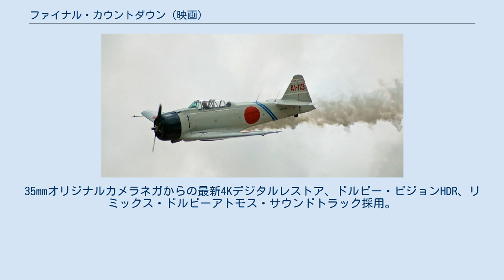ファイナル・カウントダウン (映画)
ユナイテッド・アーティスツの作品
架空戦記_(歴史改変SF)
『ファイナル・カウントダウン』 (The Final Countdown) は、1980年のアメリカ映画。
タイムスリップもののSF映画である。
 1980年。
中部太平洋で行われる軍事演習に参加するべくハワイ沖を航行中だった原子力攻撃空母ニミッツは、突如奇妙な竜巻の襲来を受け、真珠湾へ引き返そうとするが、そのまま呑み込まれてしまう。
 しばらくして嵐は収まったものの、「随伴していた駆逐艦が行方不明」「無線にどこからも応答がない」「奇妙な無線通信とラジオ番組の受信」などの異常な事態を認識したマシュー・イーランド艦長は、緊急警戒態勢を発令すると共に、真珠湾への偵察機を発進させる。
また、ニミッツに近づく飛行機をレーダーによって発見し、調査のためにF-14トムキャットを発進させる。
パイロットが目視したその飛行機は、なんとプロペラ飛行する旧日本軍の零戦であった。
 偵察機が持ち帰った真珠湾の写真に整然と写るかつての主力戦艦群、奇妙な無線とラジオ番組、そして零戦の出現。
それらの情報から推理を重ねたニミッツの搭乗員たちは、タイムスリップしたことを悟り、今が1941年12月6日、つまり真珠湾攻撃の前日であることを理解して、歴史に介入して日本軍を撃退するか否かを迫られる（日本の作戦を失敗させればタイムパラドックスが起きてしまう）。
 だが、ニミッツの近くを航行していた民間のボートを、零戦が機銃掃射した。
ボートを助けるため、零戦を撃墜したことは歴史を変えるのだろうか…。
 ※2020年3月3日発売のBD『ファイナルカウントダウン -日本語吹替音声収録コレクターズ版-』には、上記3種類の吹き替え版がすべて収録されている。
 撮影に使われたT-6改造機『テキサン・ゼロ』（2007年撮影） アメリカ海軍が全面協力していることもあり、実物の艦船や艦載機が多く登場している。
 アメリカ海軍 大日本帝国海軍 過去にビスタサイズで収録されたDVDなどがリリースされているほか、2012年7月には16：9スコープサイズで収録されたBlu-ray版がリリースされている。
 2020年3月3日、ハピネットからフルHDレストア・ニューマスタリングの「ファイナルカウントダウン 日本語吹替音声収録コレクターズ版」が発売された。
3種類の日本語吹替音声は、いずれもテレビ放送用に作られた音源を使用。
1981年に初めてテレビで放送されたフジテレビゴールデン洋画劇場版は、2014年にWOWOWで放送される際にカット部分を別の声優で追加録音のため全編を吹替で、テレビ朝日日曜洋画劇場版とTBS火曜ビッグシアター版は吹替音声の存在しない部分はオリジナル音声・日本語字幕対応。
 2021年4月27日、北米地域向けではあるが、ブルー・アンダーグランドから、4K Ultra HD Blu-ray（4K UHD BD）が発売された。
35mmオリジナルカメラネガからの最新4Kデジタルレストア、ドルビー・ビジョンHDR、リミックス・ドルビーアトモス・サウンドトラック採用。
サントラCD同梱。